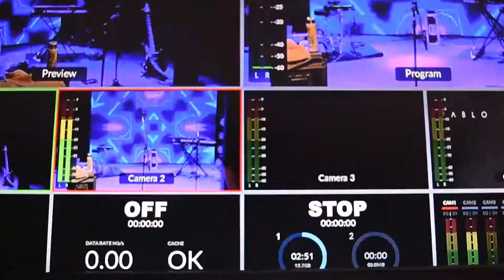Pablo Ruiz resumen de Show en vivo 2020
VeamosLasFotos.Com HD
Fotografía y Video para Eventos

Desde todo el País (Argentina)